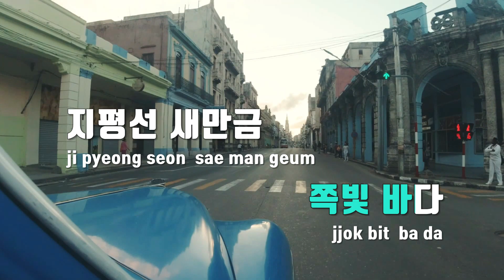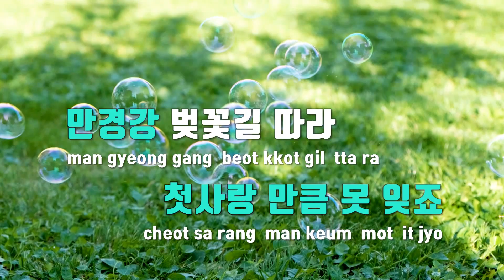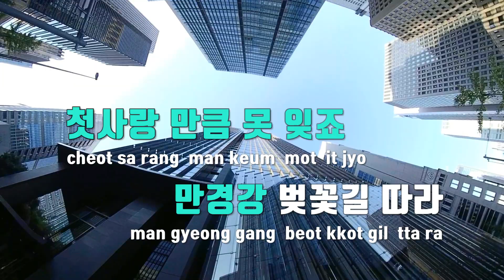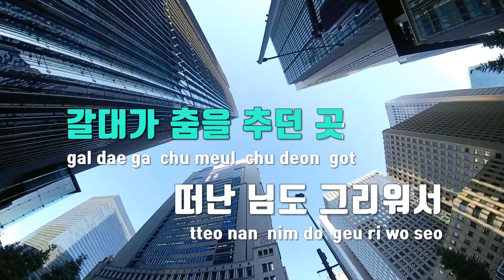[TJ노래방] 지평선새만금 - 현숙 / TJ Karaoke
지평선새만금  --  현숙